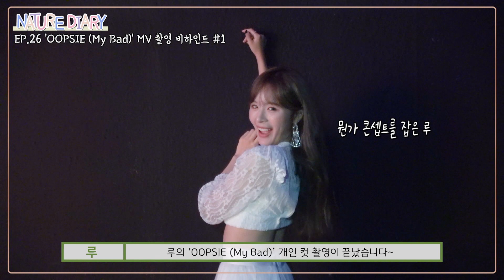[네이처 복습하기 5교시] NATURE DIARY(네이처 다이어리) 몰아보기 #5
네이처 다이어리 몰아보기 5 - EP.24 ~ EP.27
NATURE DIARY Marathon Episodes 5 - EP.24 ~ EP.27